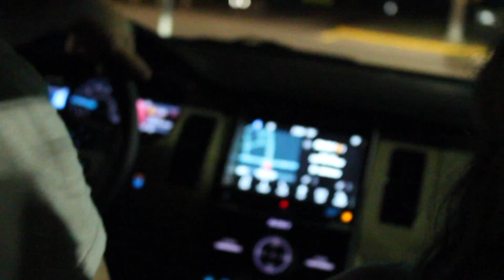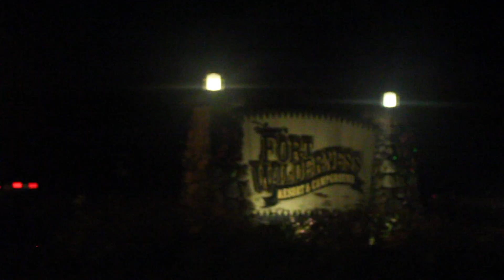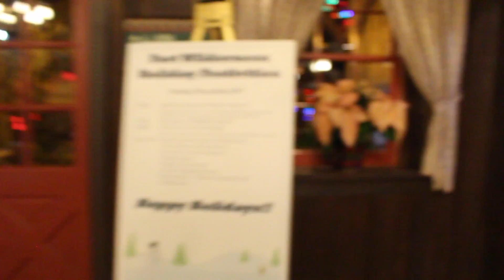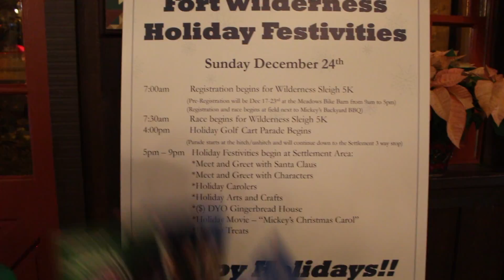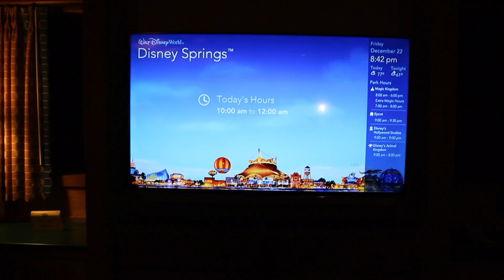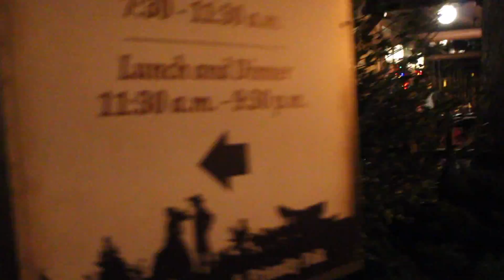Walt Disney World: December 2017 - Vlog 1 - Travel Day/Checking In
*** HEY THERE 👋🏼

This is our travel video as well as our check-in video at Fort Wilderness Resort and Campgrounds! We checked in on December 22, 2017, so look forward to some clips of WDW at Christmas time!

‼️ Tune in every Friday for new videos and the next installment to our December 2017 Walt Disney World blogs! ‼️

- Bon Jovi: You Give Love a Bad Name
- John Mellencamp: Jack & Diane
- Lynyrd Skynyrd: Sweet Home Alabama